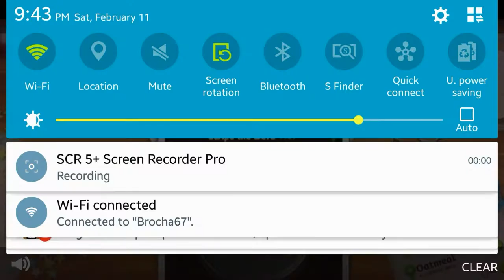Shim Budokai Another Road:Ssj4 Goku(No mods)